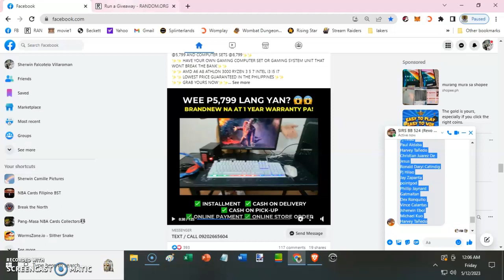razz of the Prizm Monopoly board 5-12